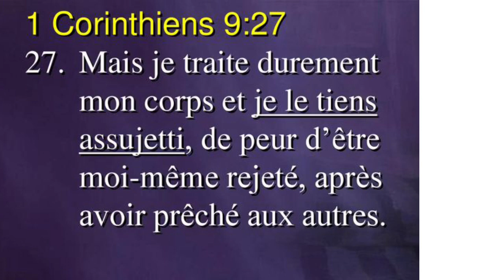Fr. Armando répond aux bien-aimés d’Haïti et Rép. Dominicaine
Fr Simson reçoit le Fr. Armando – Questions et Réponses